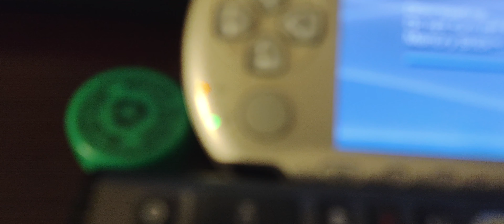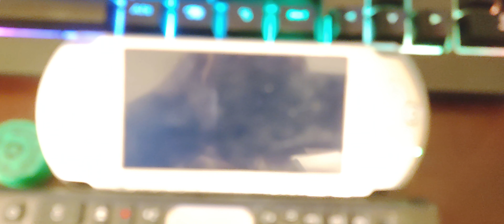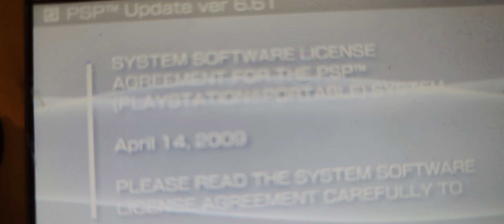How to update PSP